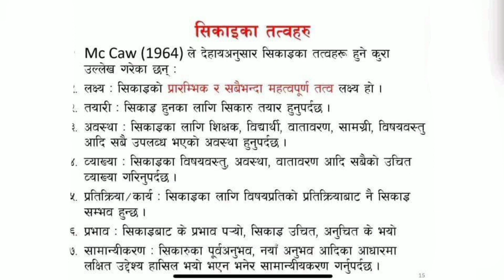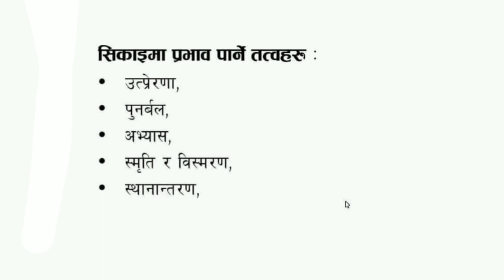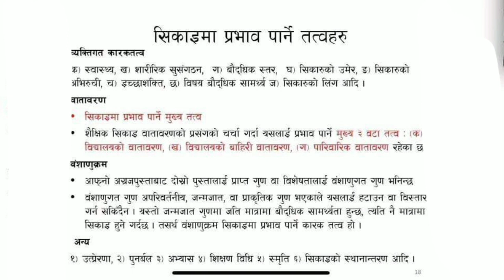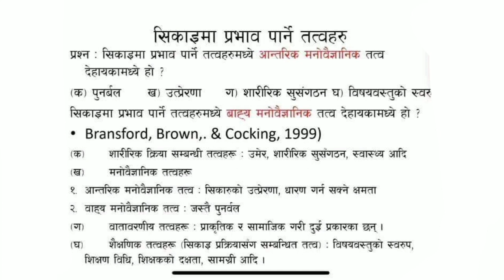Teaching license👌 exam paper solution l TSC nepal exam most important knowledge l government job